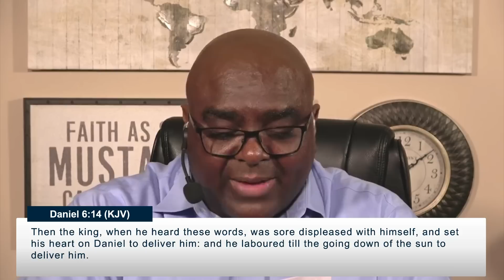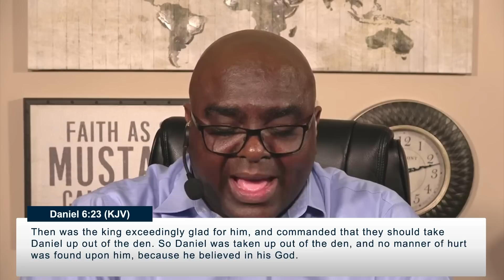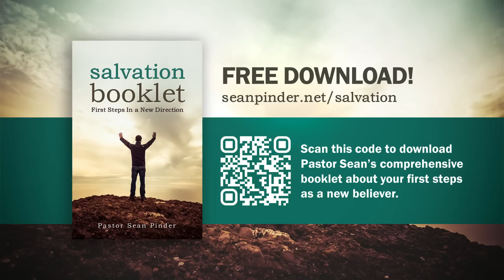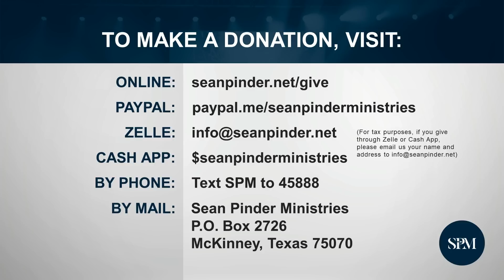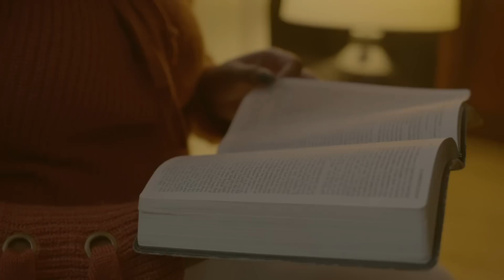God’s Angels Are Watching Over You | Powerful Morning Prayer to Start Your Day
Welcome to this morning prayer to start your day! In this captivating and motivational morning prayer video, we delve into the awe-inspiring story of "Daniel and the Lions' Den" from the Book of Daniel in the Bible. Prepare to unlock the mysteries surrounding divine protection and discover the prominent role angels play in it! In this morning prayer to start your day, we carefully analyze the timeless account of Daniel, a man of unwavering faith, who faced the perilous threat of being thrown into a den full of hungry lions. Witness how his unyielding trust in God's divine plan paved the way for extraordinary intervention. Throughout this thought-provoking morning prayer, we explore the fascinating concept of angels on assignment, guardian angels with a specific purpose to protect and guide humans in times of need. Join our morning prayer to start your day and discover the profound impact angels had on Daniel's life and how their presence likewise influences our journey in this world. Join us as we marvel at the divine protection manifested in the face of overwhelming challenges. Gain insight into the significance of Daniel's unwavering faith and its connection to the celestial realm. With anointed teaching and scriptural references, we uncover the depth and symbolism behind this incredible Christian story. Learn how God's guidance can elevate us above our circumstances and awaken our understanding of angels' role in our lives. Don't miss this powerful exploration of "You Have Angels On Assignment" as we embark on a journey that will resonate deeply with your spiritual being. Whether you are seeking inspiration, guidance, or simply a renewed sense of faith, this morning prayer video is certain to leave an indelible mark on your heart and mind. Join our morning prayer to start your day, on this remarkable quest to unravel the mysteries of divine protection and the presence of angels in our lives.

You Have ANGELS on ASSIGNMENT - Morning Prayer